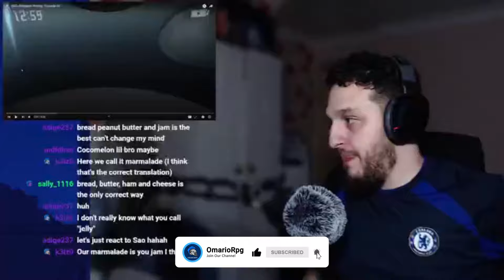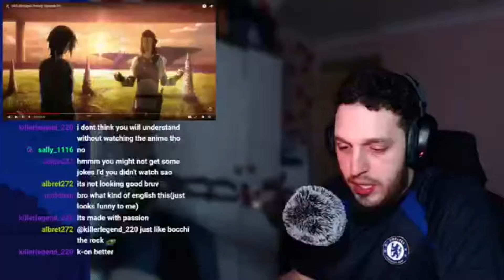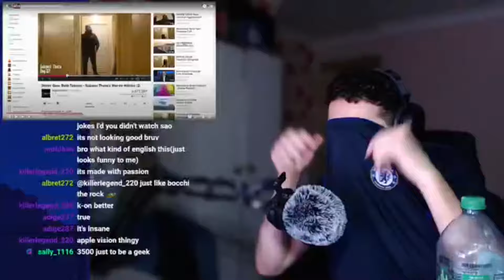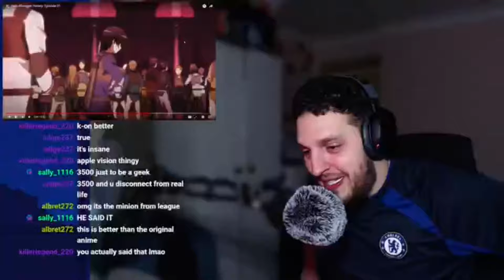SAO Abridged Episode 1 REACTION (1st Abridged Series Ever)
My reaction to SAO Abridged

For Unblocked and Early Access Reactions!